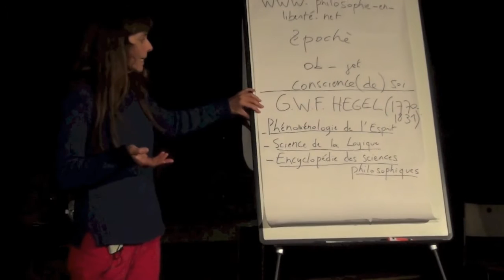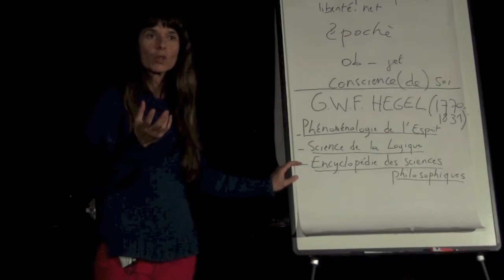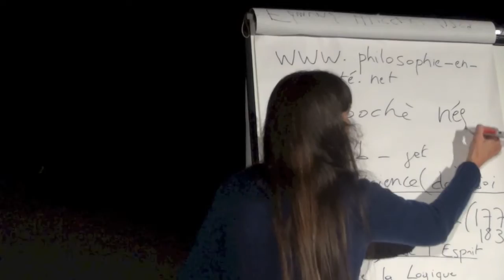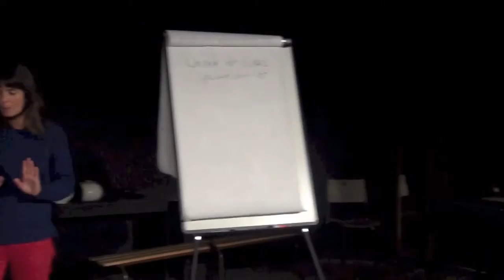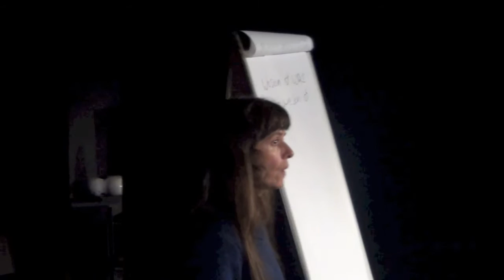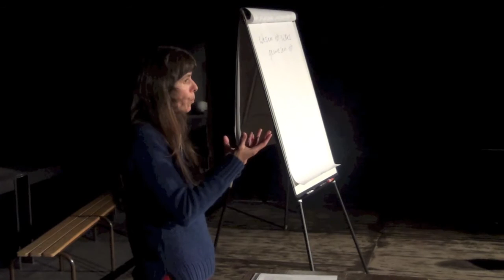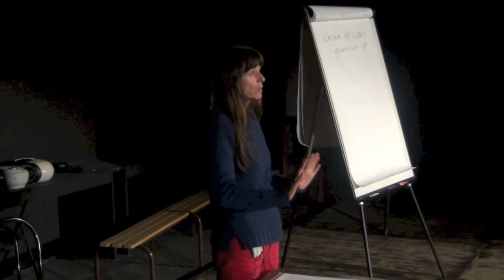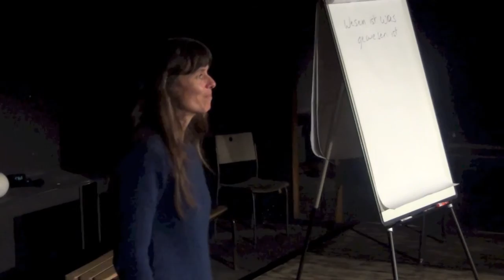L'existentialisme de Sartre, entre dialectique et phénoménologie - 3 - Annick Stevens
L'existentialisme de Sartre, entre dialectique et phénoménologie - 3ème séance - 3/12/2014
par Annick Stevens